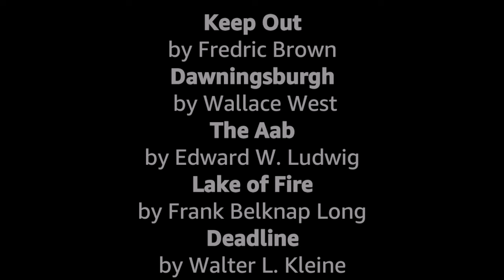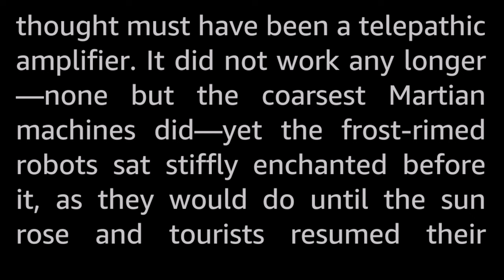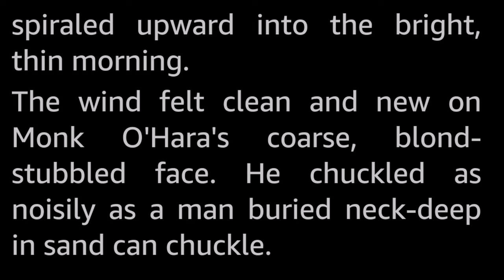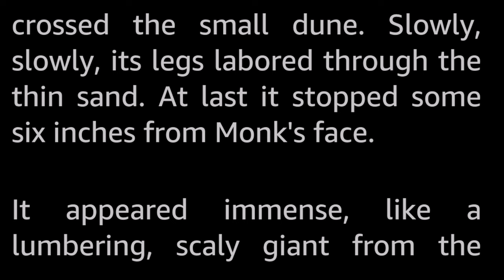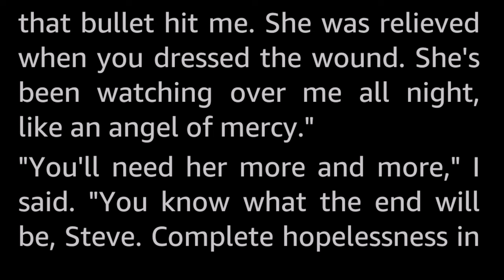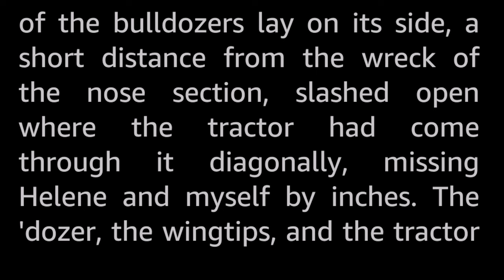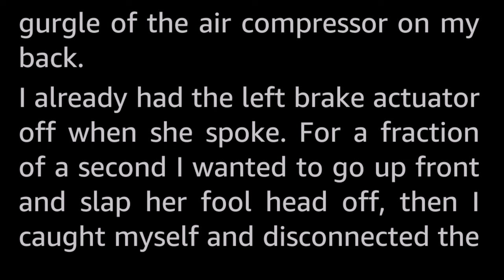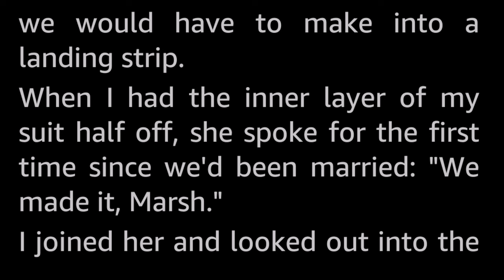5 stories: Mars -Selected Vintage Science Fiction Audiobook readalong human voice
Five vintage Science Fiction short stories featuring Mars, selected and read by myself, Tom Trussel.
The stories presented here are:
0:00 Introduction
0:41 Keep Out by Fredric Brown
9:56 Dawningsburgh by Wallace West
31:09 The Aab by Edward W. Ludwig
50:17 Lake of Fire by Frank Belknap Long
1:13:43 Deadline by Walter L. Kleine